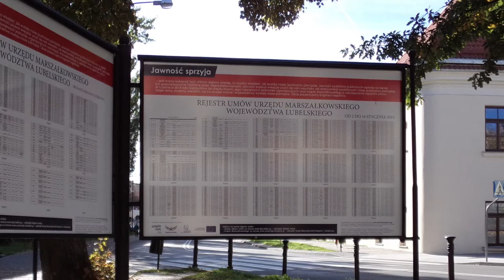Nie daj sobie odmówić informacji!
Doprowadziliśmy do upublicznienia rejestrów umów, zawieranych przez prezydenta Lublina, marszałka województwa i wojewodę. Wygraliśmy 28 spraw sądowych o udostępnienie informacji publicznych.
Przekaż 1% podatku Fundacji Wolności
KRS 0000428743